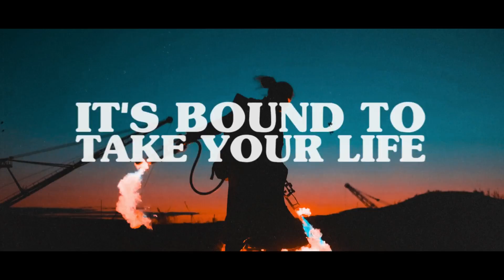The Bloodshots - Bad Moon Rising (Official Lyric Video)@thebloodshots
@thebloodshots putting a modern twist on a Rock n Roll classic!
Original version written and performed by John C. Fogerty.